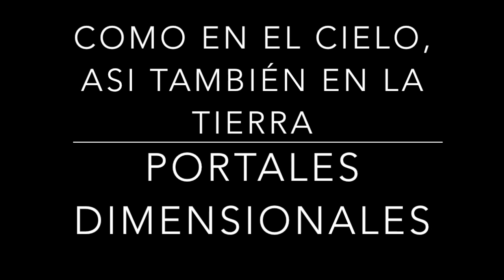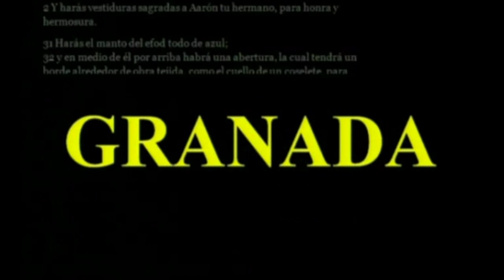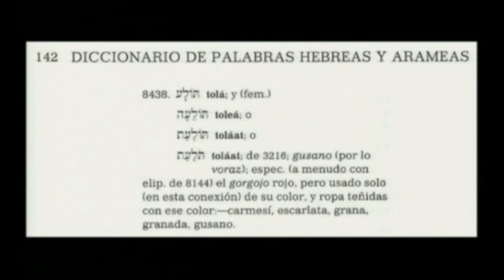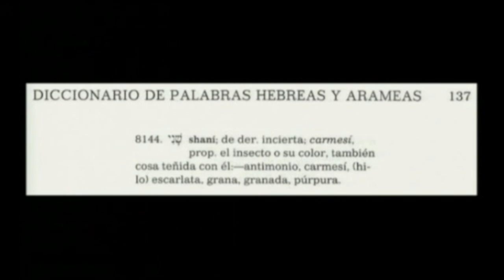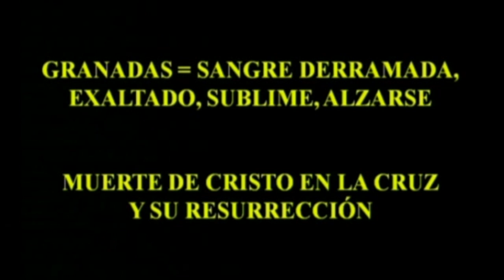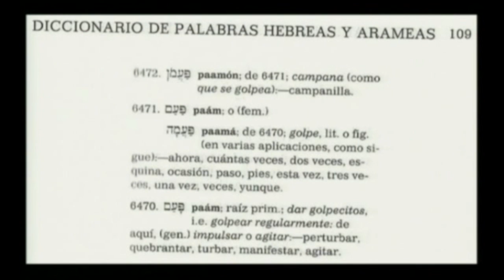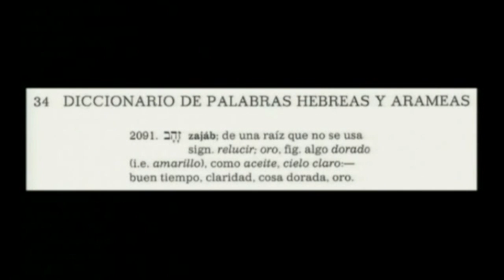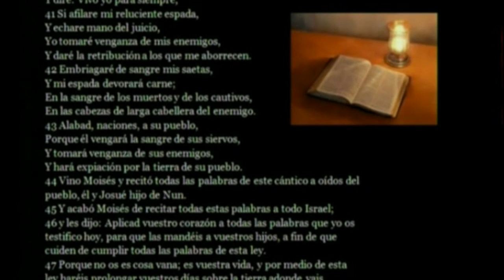COMO EN EL CIELO, ASI TAMBIÉN EN LA TIERRA 26 portales dimensionales